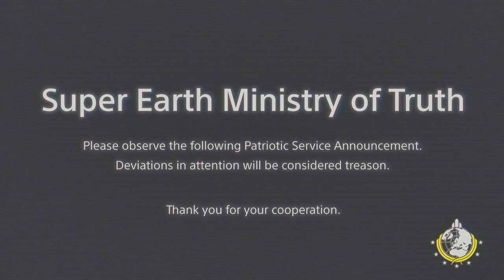HELLDIVERS 2_20240312220427